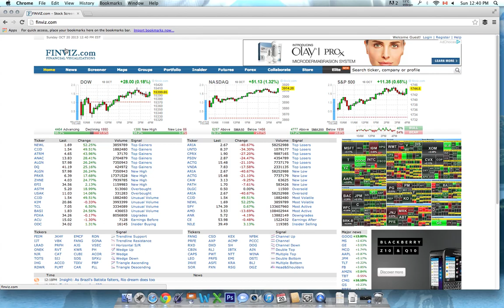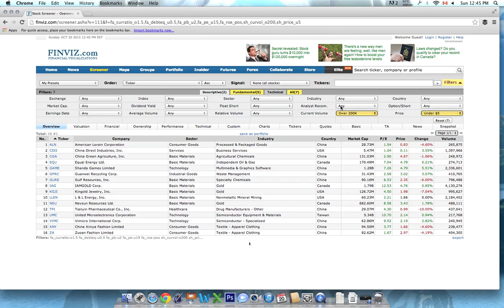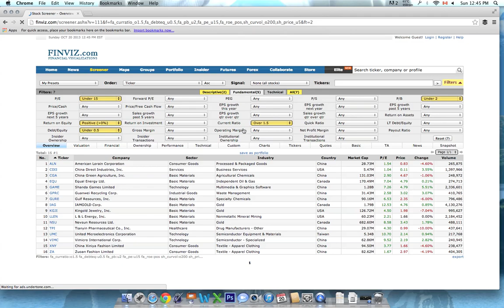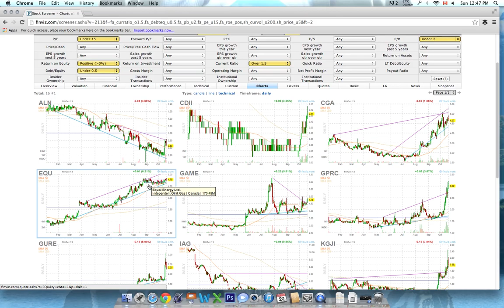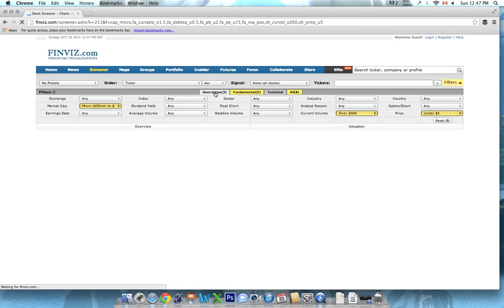Best Penny Stock Screens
The Best free penny stock trading screens online can save you time identifying penny stock trading ideas and high probability penny stock picks. Watch the short video above to learn how you can use the best free penny stock screeners online today.